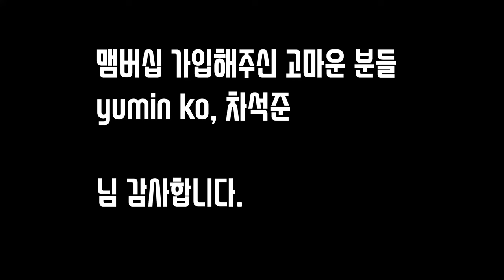저도 제네시스 lpg에 견인고리 장착했습니다. feat.국내최초 신개념 변신트레일러